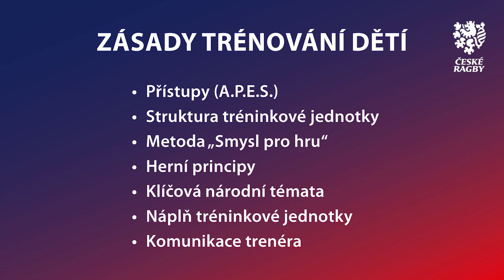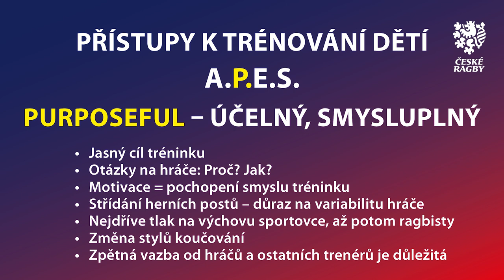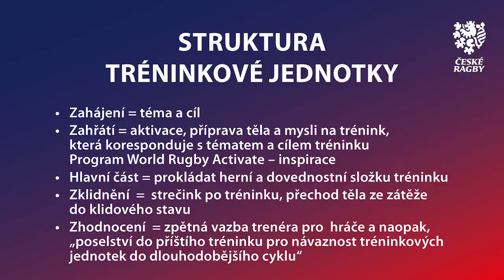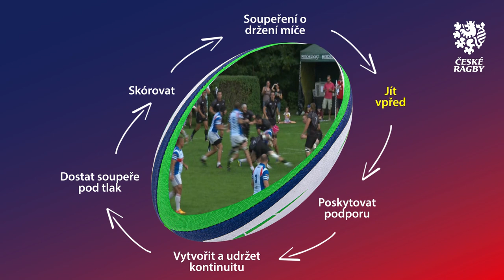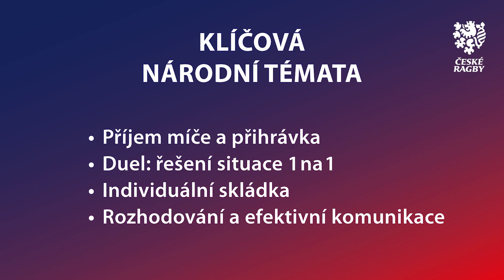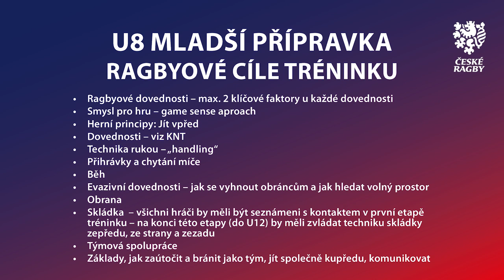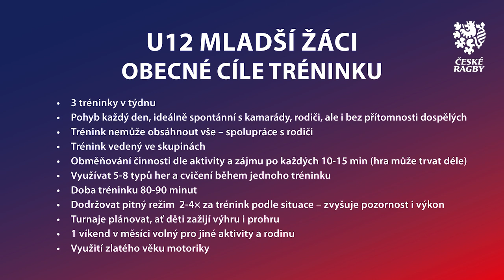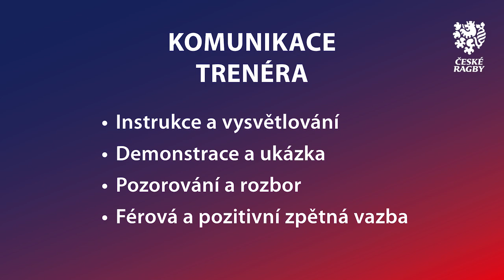Zásady trénování dětí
01:15 Přístupy (A.P.E.S.)
04:48 Struktura tréninkové jednotky
05:37 Metoda "Smyslu pro hru"
06:31 Herní principy
08:44 Klíčová národní témata
09:12 Náplň tréninkové jednotky
       09:37   U6
       10:43 U8
       12:11 U10
       13:35 U12
15:20 Komunikace trenéra